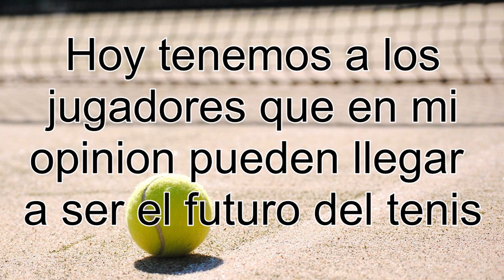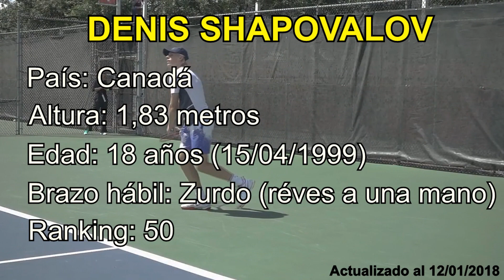NEXT GEN (Jugadores del Futuro)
En este vídeo les muestro los jugadores que a mi parecer tienen un gran futuro en el tenis, ya que por su edad y por su reciente circuito al circuito ATP acumulan una gran cantidad de logros.
Espero que les guste y si es así, que lo compartan para ayudar al canal.